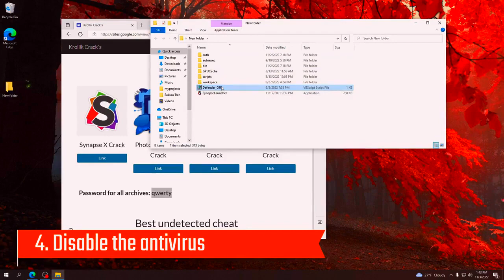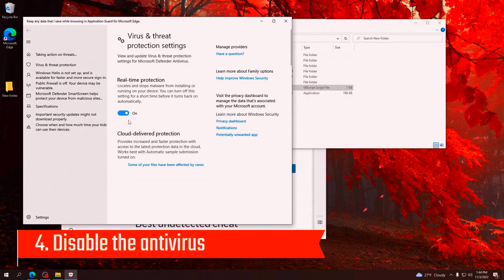🔥SYNAPSE X CRACED BY KROLLIK🐰 | FREE DOWNLOAD⬇️| ROBLOX BEST HACK🖥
Link to the best site with quacks (follow the synapse x here)
Password - qwerty

TAGS(IGNORE)